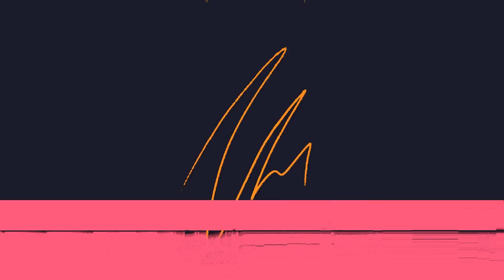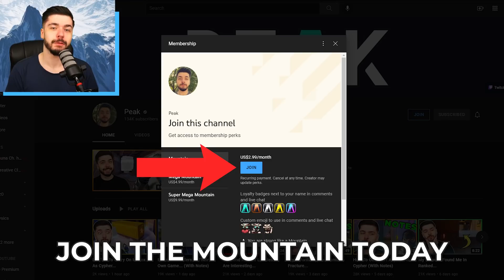How To Take Over In SoloQ As Cypher (With Notes)